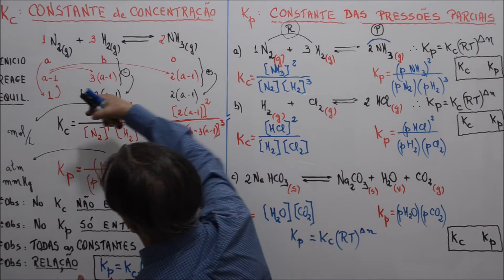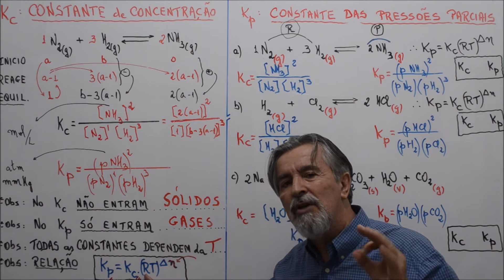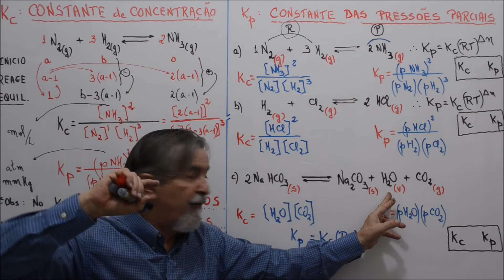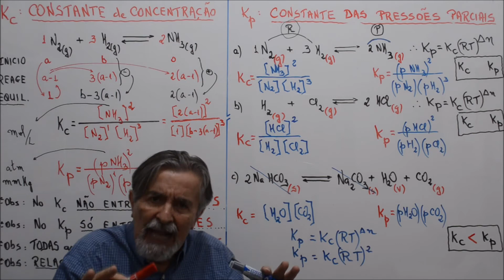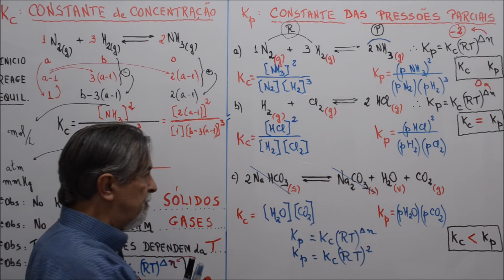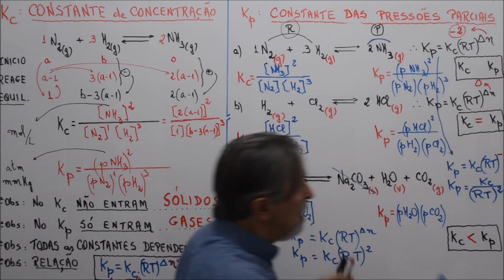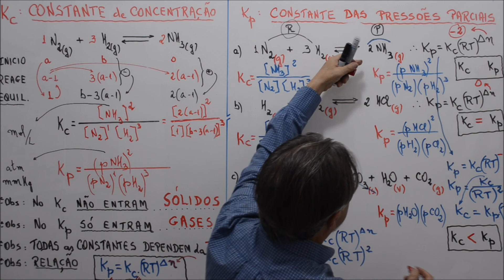Aula 368.3 - Relação entre Kc e Kp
A variação do número de mols - número de mols de produtos da reação direta subtraídos do número de mols dos reagentes da reação direta - será o expoente do produto RT conforme a expressão Kp = Kc . (RT) n